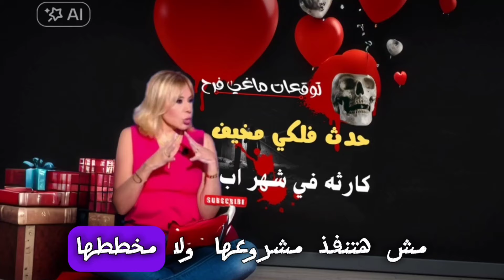توقعات صادمة لماغي فرح ومفاجآت مدوية حدث عالمي هائل يهزّ العالم في في شهر آب 2024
توقعات ماغي فرح كارثة ستحصل في شهر آب 2024

تُقدم خبيرة الفلك اللبنانية ماغي فرح توقعاتها المُفصّلة لعام 2025، وتكشف عن أحداث سياسية واقتصادية هامة ستُؤثر على مختلف دول العالم، بما في ذلك لبنان. كما تُقدم توقعاتها للأبراج لعام 2025، وتُشير إلى الأبراج التي ستواجه صعوبات وتحديات، وتُقدم نصائح لها للتكيف مع هذه التغييرات.
توقعات ماغي فرح الجديدة،توقعات ماغي فرح الفلكية،
توقعات ماغي فرح الأخيرة،توقعات ماغي فرح السياسية،
توقعات ماغي فرح المُحدثة،توقعات ماغي فرح الاقتصادية،
آخر توقعات ماغي فرح لعام 2025:
توقعات ماغي فرح لعام 2025: كارثة عالمية وتغييرات جذرية!
ماغي فرح: حرب لبنان لن تقع.. والكارثة قادمة في هذا الموعد!
توقعات صادمة لماغي فرح: حدث عالمي هائل يهزّ العالم في 2025!
توقعات جديدة لماغي فرح: مفاجآت مدوية في الأبراج لعام 2025!
ماغي فرح: تحولات مفاجئة في حياة هذه الأبراج في 2025!
توقعات ماغي فرح للوضع في لبنان عام 2025.
ماغي فرح تكشف توقعاتها للانتخابات الأمريكية 2025.
تحذير من ماغي فرح: كارثة طبيعية أو سياسية تهزّ العالم في 2025!
ماغي فرح: هذه الأبراج ستواجه صعوبات كبيرة في 2025!
توقعات ماغي فرح للأبراج المائية والنارية لعام 2025.

ماغي فرح،توقعات 2025،كارثة عالمية،حرب لبنان،
انتخابات أمريكا،الأبراج،صفات الأبراج،حظوظ الأبراج،
نصائح ماغي فرح،